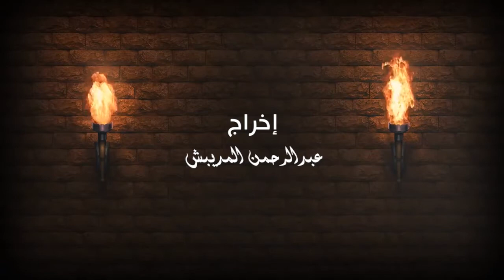"حضارتنا وسلالتهم" الحلقة (17) _المليشيات الحوثية ويهود آل سالم في صعدة